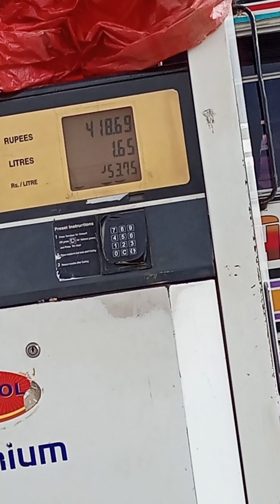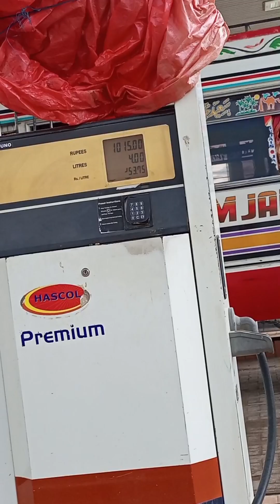Barish Ka Mausam tha aur ham chale gaye Kala ke yeah meman gote se age